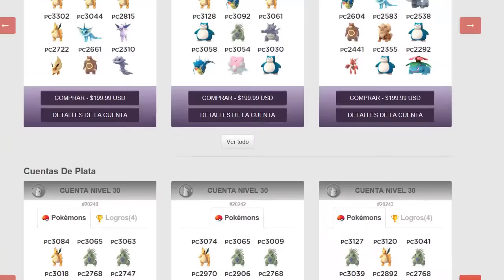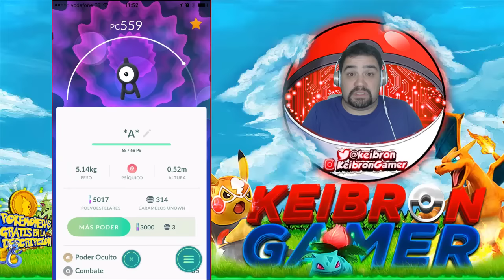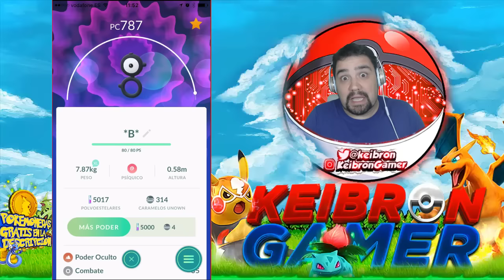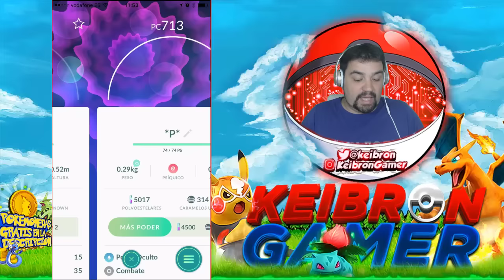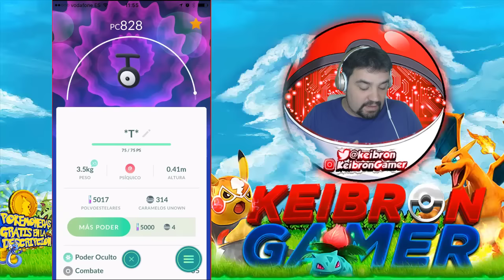¿Qué pasa si consigues los 26 UNOWN en Pokémon GO? Keibron Gamer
Hoy traigo una curiosidad más al canal: ¿Qué pasa si consigues las 26 formas de UNOWN en Pokémon GO?

Pon mi código y descarga una aplicación.
Código: doqdcobw

Registrarse y descarga una aplicación.
Código: 8e17eb50